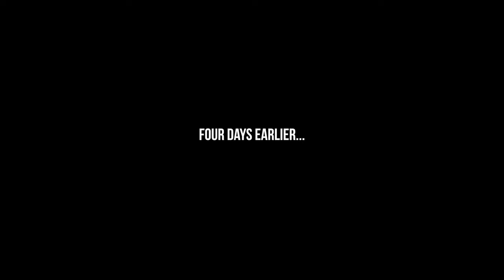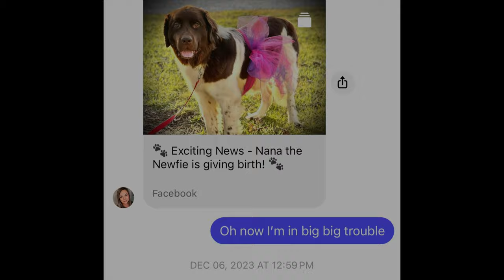Another NEWFOUNDLAND PUPPY Joins the Crew. Meet Cleo!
Surprise! Say hello to Cleo, the newest Bausman. Cleo is a 9 week old Newfoundland puppy who landed in our laps as a rescue.

This week, join us as we make the multi-hour trip to bring Cleo home, introduce her to big brother Arlo (our 3 year old Newfie), adjust to puppy life, and fall in love with this sweet, silly girl. It's a bit comical that the first animal to join our Pennsylvania homestead wasn't a farm animal at all and is, instead, a family dog...but truly, it feels pretty perfect. We cannot wait to watch Cleo grow up on our new property and welcome the animals to come.

Welcome to Follow the Whisper!

We are Whitney, Jonathan, Clark, and Annie (Arlo and Cleo, too! 🐾)

We're a family who believes in taking chances. We've said goodbye to a home, neighborhood and school we love so that we can try something new. We've taken the leap, and we are ready to bring our new home and land to life!

Home. Family. Adventure.